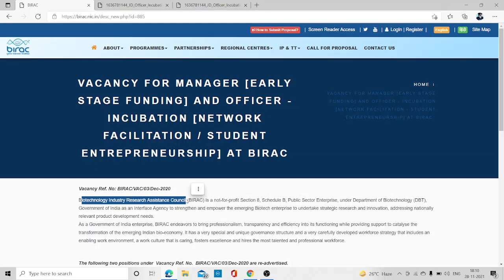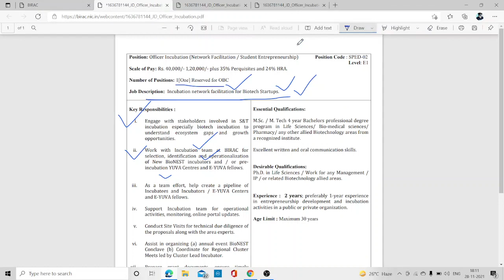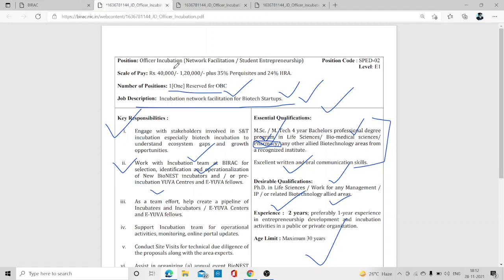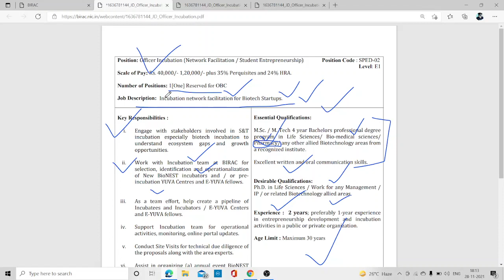Recruitment for Pharmacy, Life Sciences under BIRAC - Government of India Job | Pay upto 1 lakh